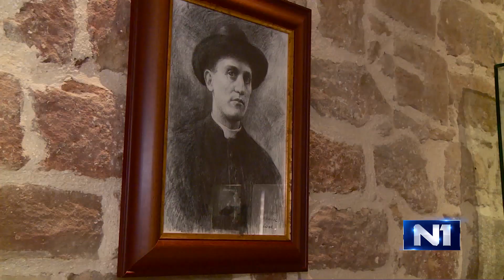Novi Dan / Istoricari o Stepincu / 12.7.2016.